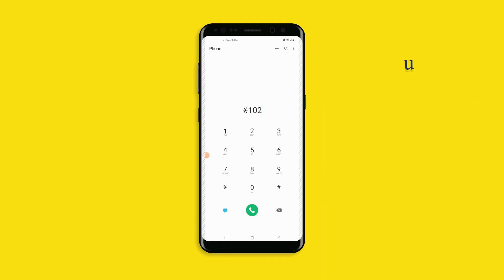MUXUU MADAXWEYNE XASAN SHEEKH KALA HADLAY WASIIRKA GAANSHANDHIGA MAREYKANKA?